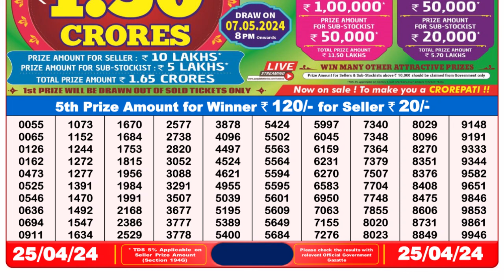🔴Dear Lottery Sambad Live 8pm today 25.04.24 Nagaland State Lottery Result